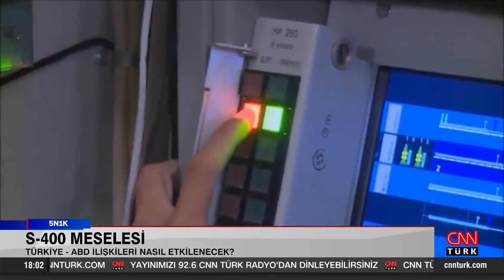Türkiye S-400'leri nerede kullanılacak? Güvenlik ve Terör uzmanı Coşkun Başbuğ 5N1K'da cevapladı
Türkiye S-400'leri nerede kullanılacak? S-400 Türkiye-ABD ilişkileri nasıl etkilenecek? Doğalgaz krizi nasıl ortaya çıktı? Doğalgaz fiyatları neden arttı? Cüneyt Özdemir sordu , Terör ve Güvenlik uzmanı Coşkun Başbuğ ve Enerji Diplomatı Mehmet Öğütçü 5N1K'da cevapladı.